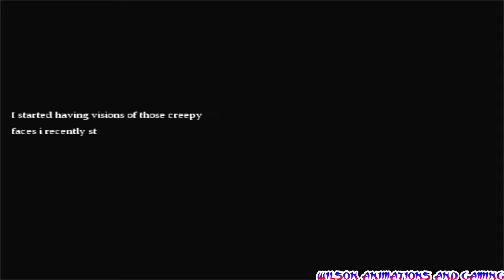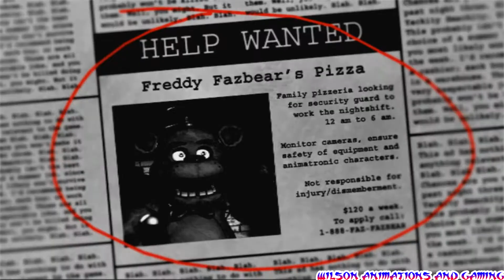Mario In Animatronic Horror(Gameplay)(Part 1)[no commentary]